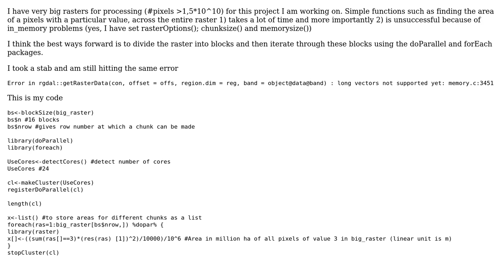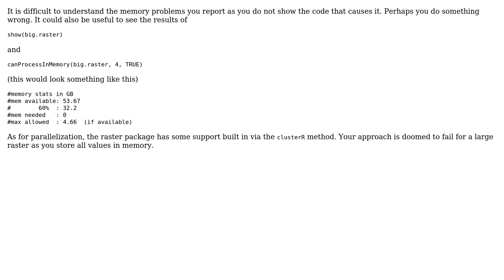GIS: Dividing a large raster into blocks for iteration in R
With thanks & praise to God, and with thanks to the many people who have made this project possible! | Content (except music & images) licensed under CC BY-SA | Music | Images & others | With thanks to user tg110 user Robert Hijmans user Hornbydd and the Stack Exchange Network Trademarks are property of their respective owners. You are responsible for your own actions.